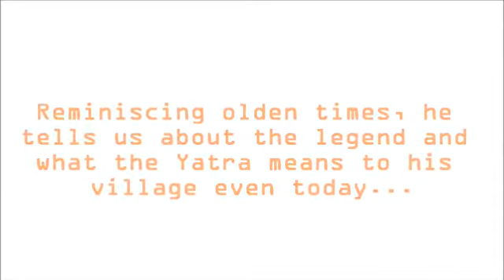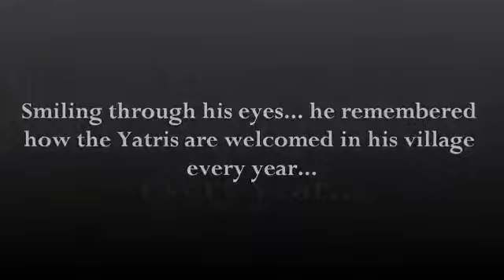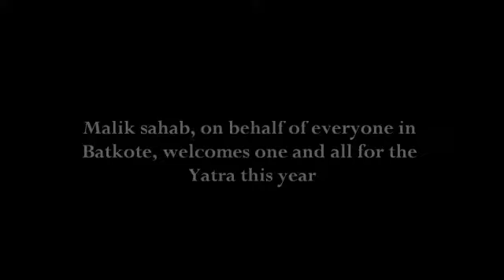The beautiful Amarnath Yatra